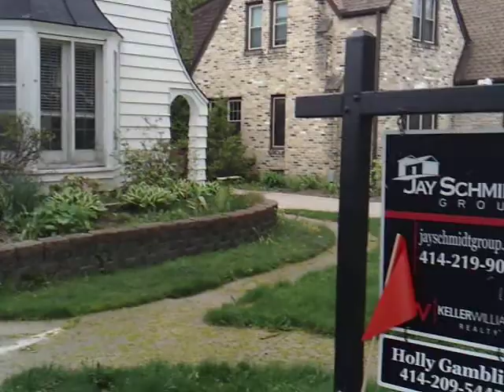Martha Washington 3 family